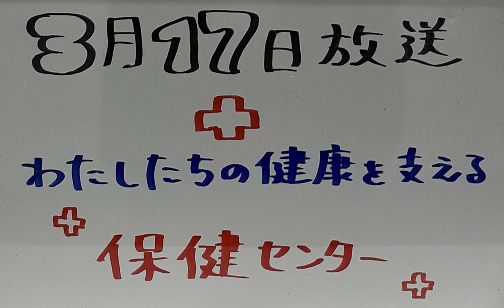【吉川市のラジオ番組「金のなまず」】令和5年3月17日放送「わたしたちの健康を支える『保健センター』」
赤ちゃんから高齢者まで、市民の健康をサポートしている「保健センター」
今回はそんな保健センターの事業について紹介します！
みなさん、ぜひ、お聞き逃しなく！